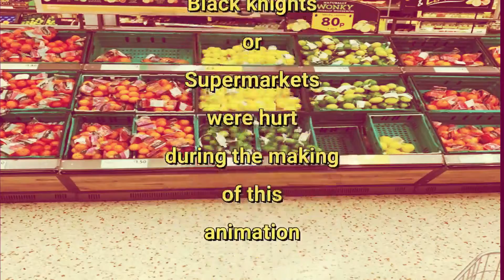Beware of sweet old ladies in supermarkets...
more videos like this will appear on this channel soon with a few extras at